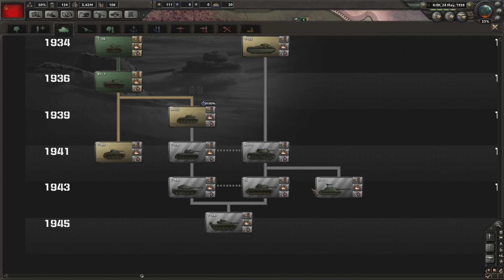[하츠 오브 아이언 4 (Hearts of Iron IV)] 소비에트 연방 12화 - 극동 자유 인민 해방 전선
안녕하세요. 조언가 여러분! 큐디입니다.

패러독스의 2016년 발매작인 2차 세계대전 배경 전략 게임인 '하츠 오브 아이언4' 의 소비에트 연방을 플레이 해봅니다.